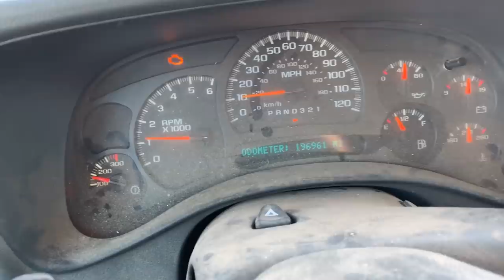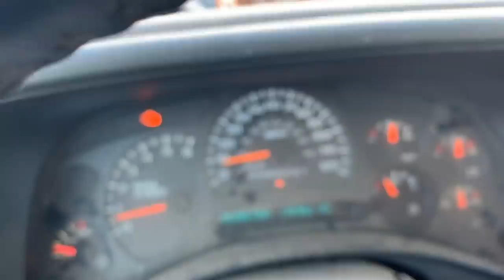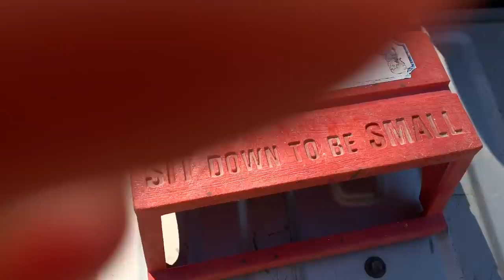This Farm Wife Cooks Squirrel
The rain is back, and our bellies are as full of squirrel as our house is full of stuff. But it's all good. :)

Purging Ramblings: 2:57

Squirrel Cooking: 7:52